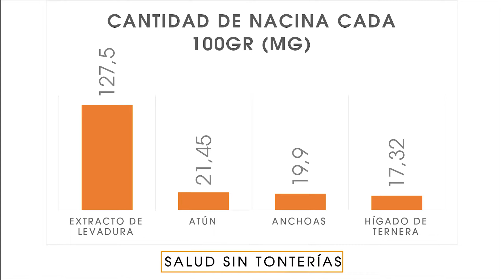Niacina: vitamina B3 | Todo lo que debes saber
Muy buenas compisan@s! En este video hablaremos sobre la Niacina o vitamina B3.
El complejo vitamínico que yo uso

¿Quieres que te ayude personalmente? Reserva tu asesoría 1 a 1 gratuita

Únete a la comunidad oficial gratuita (por tiempo limitado) para enterarte de las novedades antes que nadie y compartir ideas con personas que quieren llevar su Salud al próximo nivel igual que tú

0:00 Introducción
0:15 FUNCIONES DE LA NIACINA
2:36 FUENTES ALIMENTARIAS DE NIACINA
4:22 SÍNTESIS ENDÓGENA DE NIACINA
5:24 RECOMENDADA DE NIACINA
6:49 CAUSAS DE DEFICIENCIA DE NIACINA
8:44 SÍNTOMAS DE DEFICIENCIA DE NIACINA